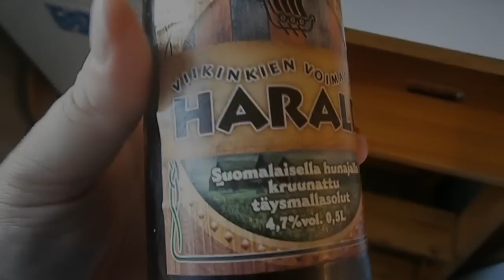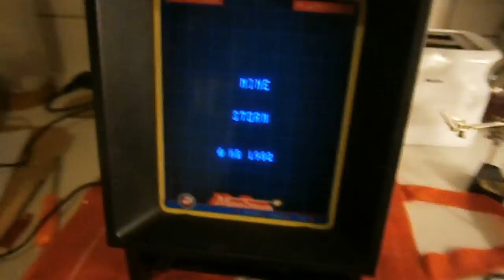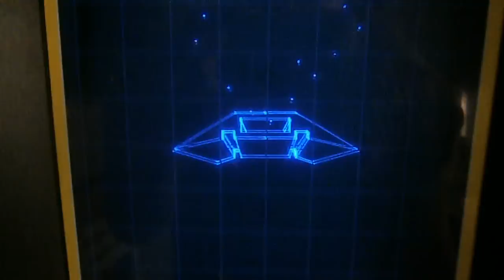Vanhan Vectrex pelikonsolin korjaaminen osa 2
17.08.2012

Vaihdoin kaikki konkat. Kylmäbuuttivika korjaantui. Konkkalista alla.

Vectrexin elektrolyyttikondensaattorit ja tekemäni muutokset:

Powerikortti:
C109 4700uF 25v
C113 10uF 16v
C114 220uF 16v
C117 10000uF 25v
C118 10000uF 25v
C119 4700uF 25v
C120 47uF 16v
C121 47uF 25v
C122 220uF 25v (- 330uF 25V)
C404 1000uF 25v
C409 .47uF 50v BP (HUOM! TÄMÄ ELKO ON BIPOLAARINEN)
C410 .47uF 50v
C411 1000uF 25v
C504 47uF 16v
C507 47uF 100v (- 56uF 100V)
C508 47uF 100v (- 56uF 100V)
C511 22uF 16v
C512 22uF 16v
C513 1000uF 25v
C516 3.3uF 350v (- 3.3uF 100V. "Pikkusen" ylimitoitettu volttikesto alunperin. 50V riitää)
C521 47uF 16v
C523 470uF 16v

Prossukortti:
C211 220uF 16v
C212 100uF 16v
C213 100uF 16v
C323 4.7uF 16v
C242 1000uF 25V

Käytin monessa kohtaa suuremmalla volttikestolla olevia elkoja. Ei esim. mitään järkeä tuuppia sekaisin 16V ja 25V 47uF lyyttejä kun kaikkiin voi nakata 50V mallin.
C409 JA C410 OVAT POWERIKORTIN ISON JÄÄHDYTYSLEVYN ALAPUOLELLA JOKA PITÄÄ ENSIN POISTAA, ETTÄ NIIHIN PÄÄSEE KÄSIKSI. HUOM! C409 ON BIPOLAARINEN KONKKA.